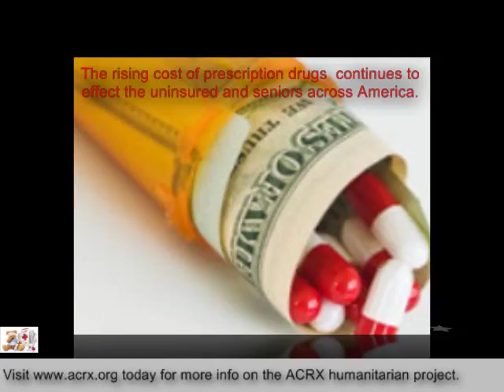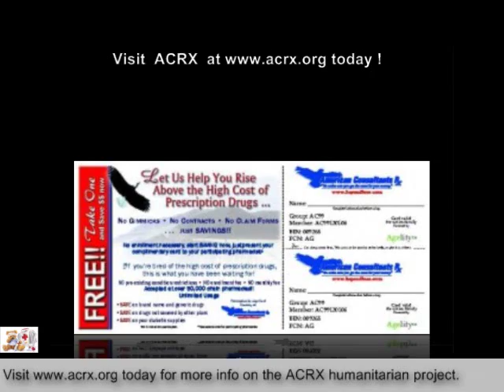St Paul AME Church Receive Tribute & Prescription Cards by Charles Myrick of ACRX